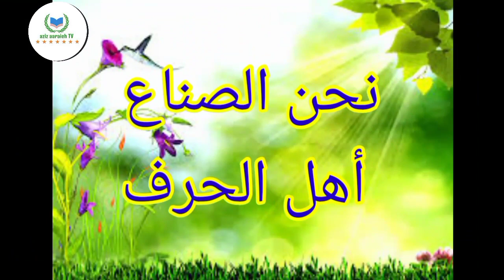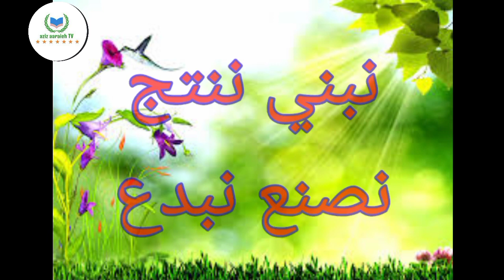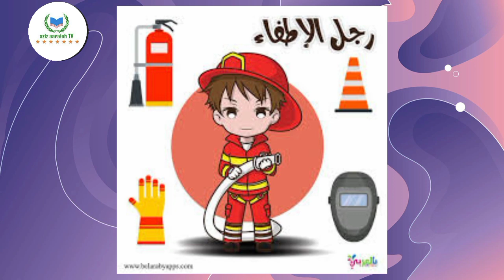بناة الوطن لحن النشيد الأصلي(حصري)يليه غناء النشيد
للحصول على نسخة mp3 يرجى التواصل معنا عبر التعليقات أو عبر البريد الإلكتروني :